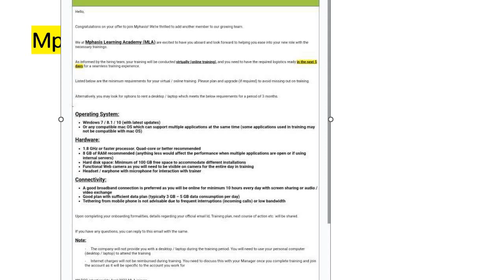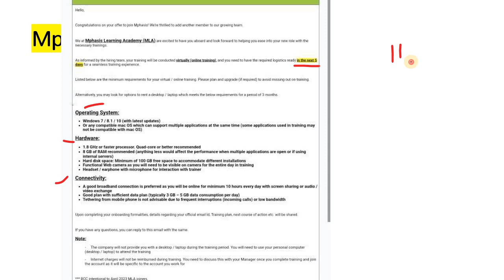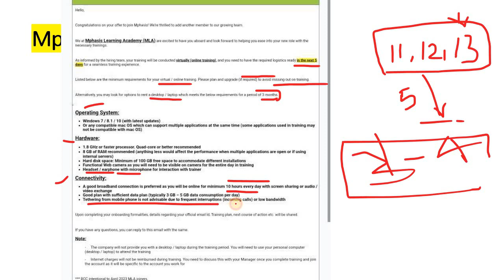Mphasis Onboarding Update - by @Vikasteach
* We upload videos related to IT industry,  IT News, Jobs Opportunity.
* I love to Guide Freshers and Experience working Professionals.
* I have 4.7+ Yrs of Experience in IT Field.